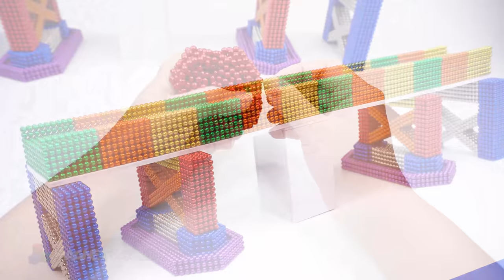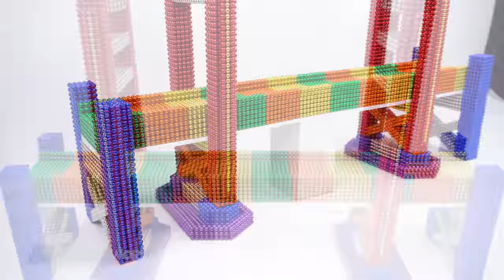DIY - How To Build Amazing Golden Gate Bridge From Magnetic Balls ( Satisfying ) | Magnet World 4K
Hi, Today i build golden gate bridge from magnetic balls from magnetic balls. We all know golden bridge, this bridge so much famous, this bridge is contruction icon of America, i think all American know that bridge. I want build a bridge and i look around in google and youtube, Golden Gate impressed me and I made it.